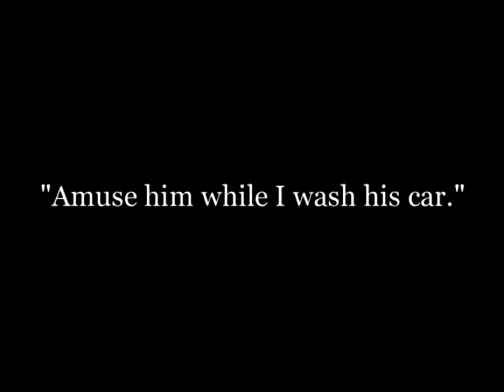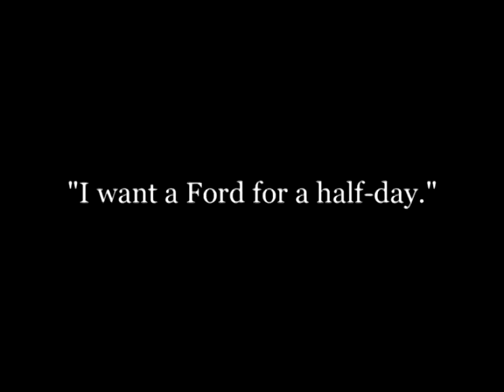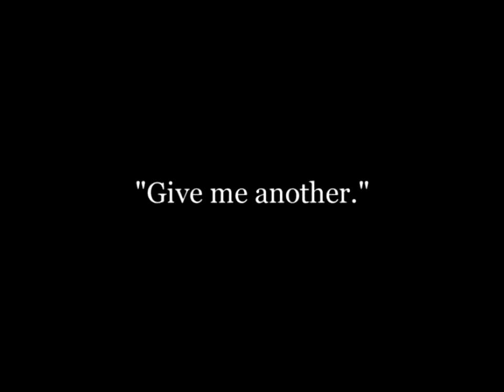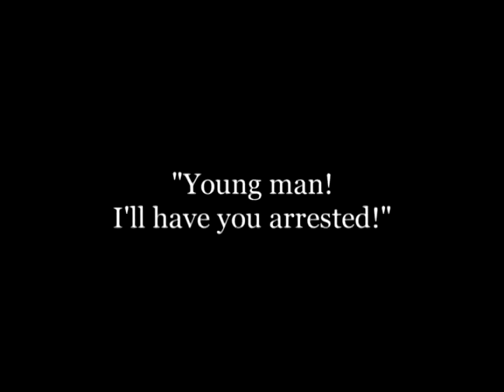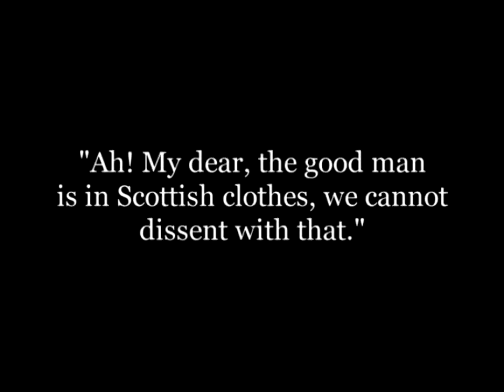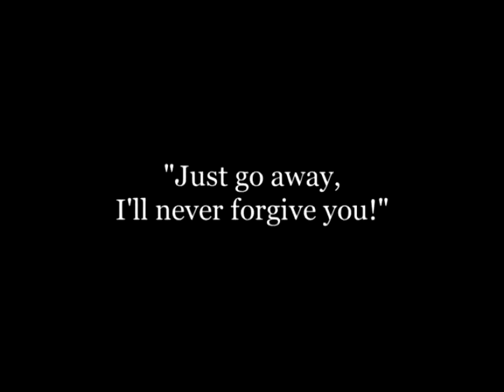Buster Keaton, Roscoe Arbuckle: Le Garage infernal 1920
Directed by, réalisation Roscoe Arbuckle
Written by, scénario Jean C. Havez
Cinematography, photographie Elgin Lessley
Production company, production Comique Film Company
Distributed by, Distribution  Paramount Pictures
Release date, date de sortie  11 Janvier 1920
Running time, durée 25 minutes
Country, pays United States
The Garage

Cast / Avec

Roscoe "Fatty" Arbuckle as Mechanic / Fireman
Buster Keaton as Mechanic / Fireman
Molly Malone as Garage Owner's Daughter
Harry McCoy as The Dude
Dan Crimmins as Rube the Garage Owner (as Daniel Crimmins)
Luke the Dog